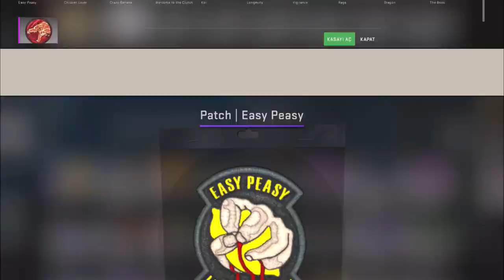CS GO 7 ADET PATCH PACK AÇILIMI / 4 ADET KAPSÜL AÇILIMI #1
SELAM DOSTLAR YENİ VİDEO İLE KARŞINIZDAYIM

cs go diz dize,cs go deagle montage,cs go donma sorunu,cs go deagle show,dido_d cs go,
initial d cs go,huawei matebook d cs go,cs go a d taktiği,d market cs go,cs go a d spray,d low csgo,dido_d cs go ножове,kay d cs go,cs go espor,cs go en iyi anlar,cs go edit,cs go envanter dizme,cs go en iyi ayarlar,cs go enes batur,cs go esl,cs go elanur,cs go ekran ayarları,cs go envanter,e spor cs go,cs go hile açan e sporcu,cs go nasıl e sporcu olunur,
cs go e spor ayarları,e spor cs go en iyi vuruşlar,cs go rip e spor maçı,cs go türk espor oyuncuları,e spor cs go dust 2,cs go e spor taktikleri,cs go e sporcu hile,cs go fps,cs go faceit,cs go frag movie,cs go final,cs go fps arttırma 2019,cs go fps arttırma kodları,cs go fps boost,cs go fps ayarları,cs go faceit nedir,cs go deagle f tuşu,cs go f+r,cs go f klavye sorunu,i5 9400f cs go,cs go f,cs go global,cs go gameplay,cs go görüntü ayarları,cs go günlüğü,cs go global olma,cs go görünmez sanatlar,cs go görev,cs go gun sync,cs go gerçek hayat,gen g cs go,barış g cs go,gen g cs go roster,kenny g cs go,g bros cs go,
g sync cs go,g pro wireless cs go test,cs go g,cs go logitech g pro wireless,g pro csgo,
cs go hile kodları,cs go hugola,cs go hile troll,cs go han kanal,cs go hellian,cs go hızlı level atlama,cs go hack troll,cs go hikayesi,cs go hile açtım,cs go haritalar,halogen h cs go,